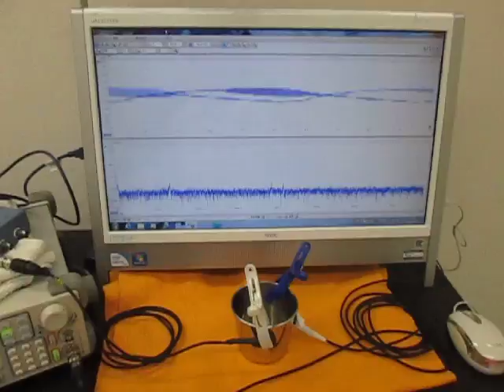空中超音波の伝搬状態 （超音波システム研究所 ultrasonic-labo）